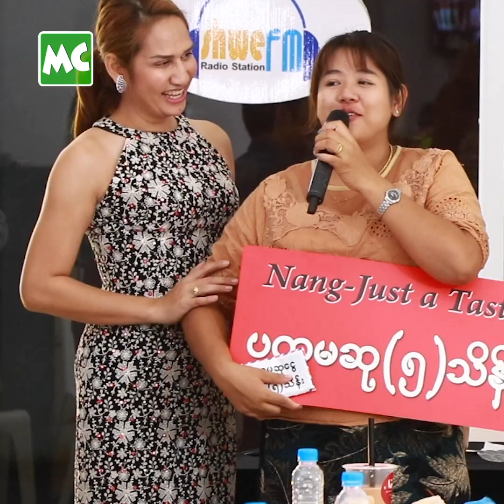နန်းခင်ဇေယျာ ရဲ့ မာလာရှမ်းကော အစပ်စား ပြိုင်ပွဲ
သရုပ်ဆောင် နန်းခင်ဇေယျာ စီစဉ်တဲ့ မာလာရှမ်းကော အစပ်စား ပြိုင်ပွဲ ကို ဇူလိုင်လ (၁၅) ရက်နေ့ က ရန်ကုန်၊ ရွှေထွဋ်တင်ကွင်းမှာ ပြုလုပ်ခဲ့ပါတယ်။ သရုပ်ဆောင် ခင်ဇာခြည်ကျော်၊ မိတ်ကပ် ညီညီမောင် (စမ်းချောင်း) နှင့် မိတ်ကပ် လင်းလင်း တို့က အကဲဖြတ် ဒိုင်များ အဖြစ် ပါဝင်ကူညီ ခဲ့ပါတယ်။

Myanmar Celebrity TVUpdate: Nang Khin Zay Yar’s (Nang -Just A Taste) Extra Spicy Mala Xiang Guo Eating Contest.